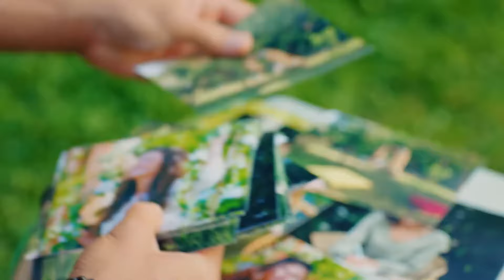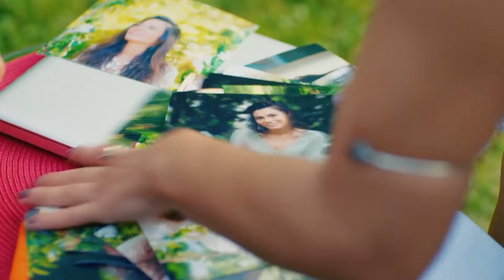Your Voice Is Like a Lullaby to Me, Muscle Man -Pehla Panchi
Your Voice Is Like a Lullaby to Me, Muscle Man - SLEEPING BEAUTY
(Hindi Dubbed)

Production : Gold Film
Producer : Faruk Turgut
Director: Çağrı Bayrak - Aytaç Çiçek
Scenario: Aslı Zengin - Banu Zengin Tak - Ayşe Kutlu